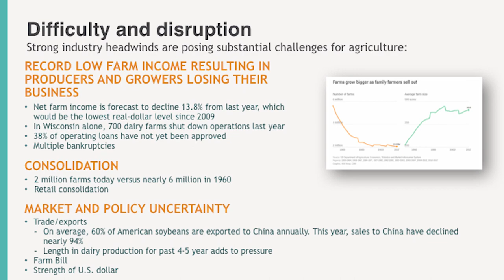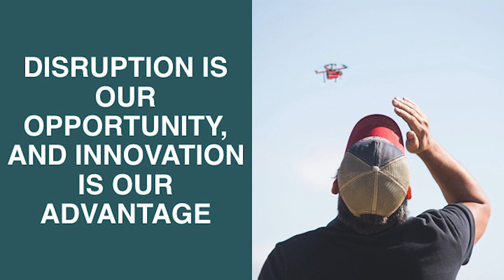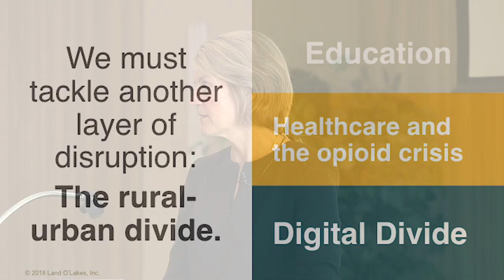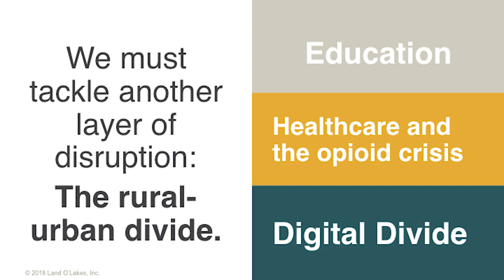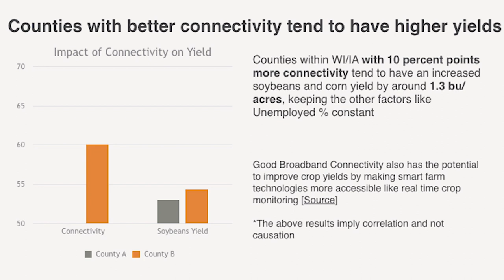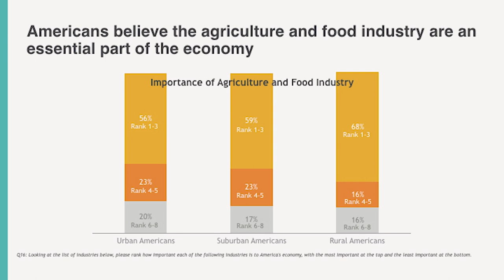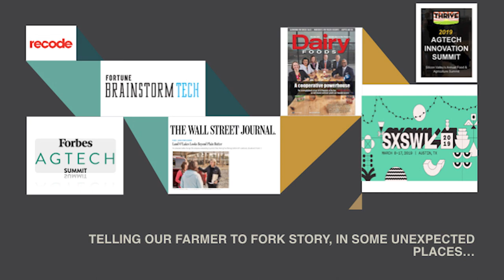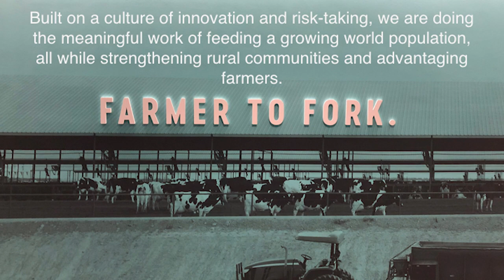2019 Bloomquist Lecture Series: Beth Ford